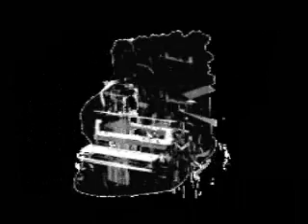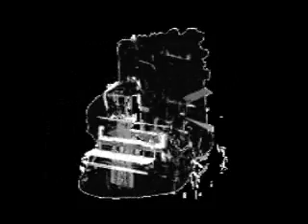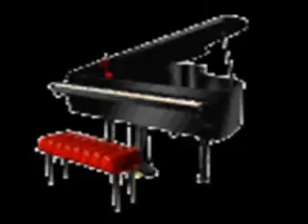Gene Harris Jive Samba